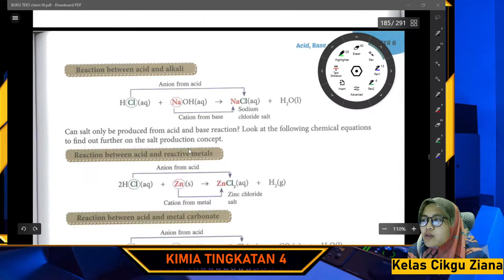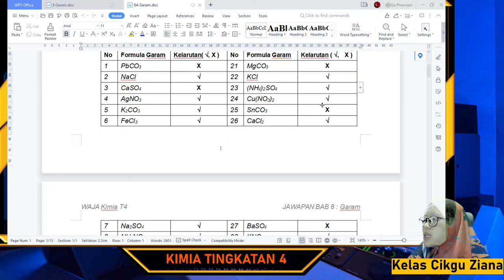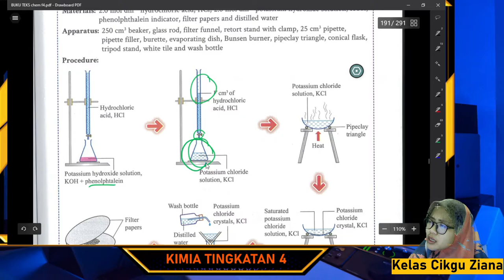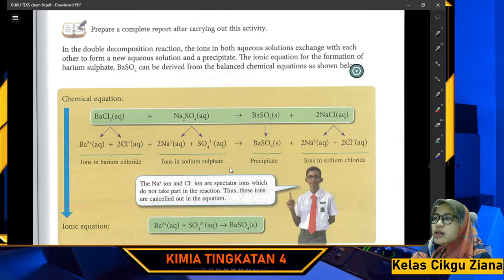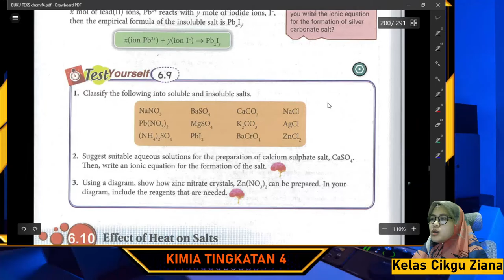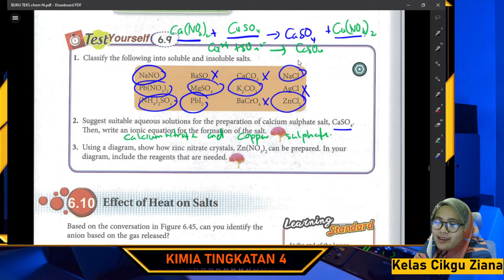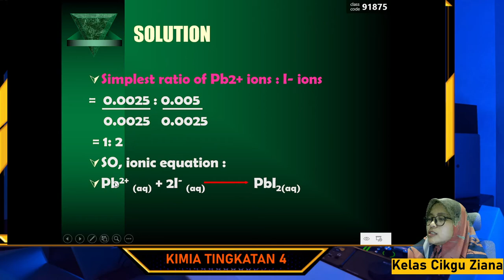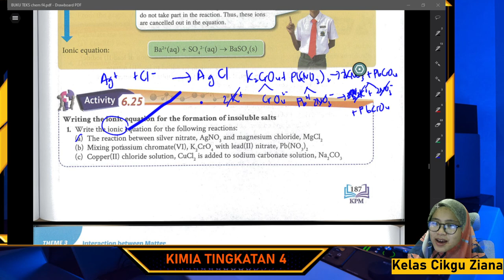CHEMISTRY FORM 4 CHAPTER 6 ACID BASE SALT PART 3